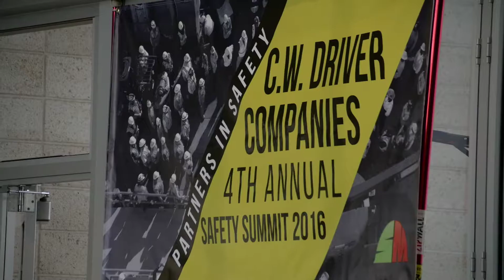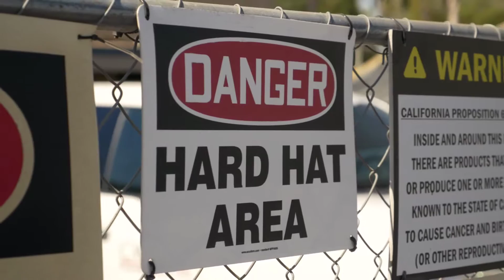C.W. Driver - Safety